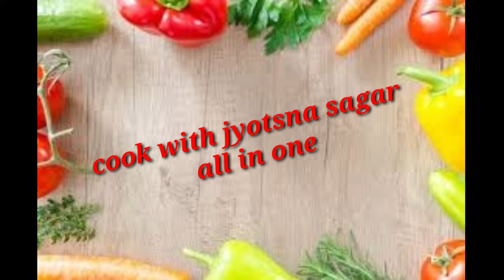Mango Milk shake recipe in 5 minutes/ मैंगो मिल्क शेक बनाने का आसान तरीका/cook with jyotsna sagar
welcome,today I post easy mango shake recipe..Mango shake in 5 minutes. Market style mango shake,5 minutes mango shake recipe.